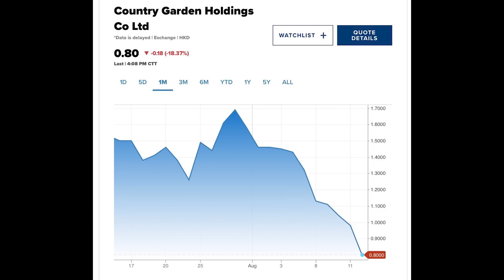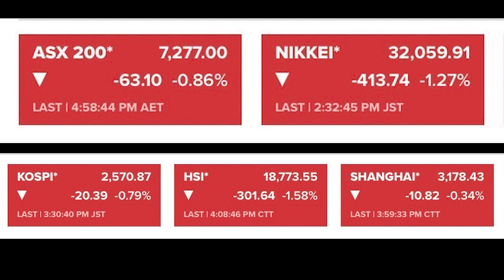ทุนนอกทิ้งจีนทรุด โหลดหรือลดหุ้น ก่อนโหวตนายกฯ - Money Chat Thailand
กิจพณ ไพรไพศาลกิจ
ผู้ช่วยกรรมการผู้จัดการ บล.ยูโอบี เคย์เฮียน (ประเทศไทย) จำกัด (มหาชน)

เกษม พันธ์รัตนมาลา
กรรมการและหัวหน้าฝ่ายวิจัย บล.ซีจีเอส-ซีไอเอ็มบี (ประเทศไทย)